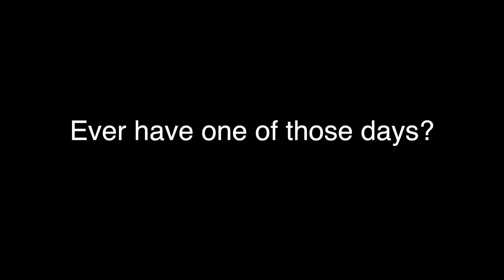Reel Off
This video is about Reel Off